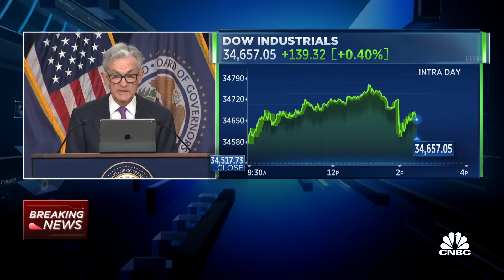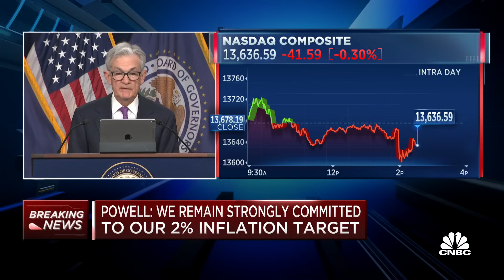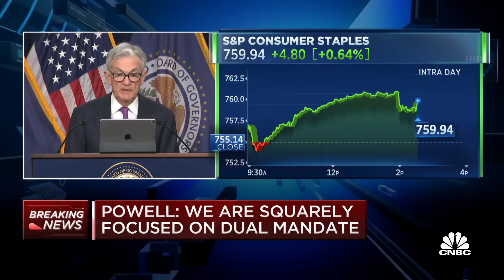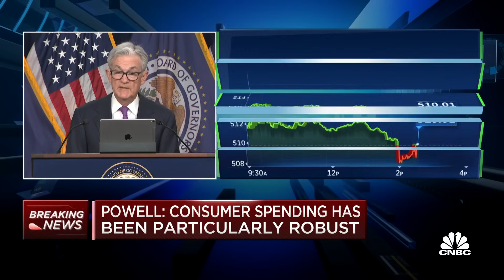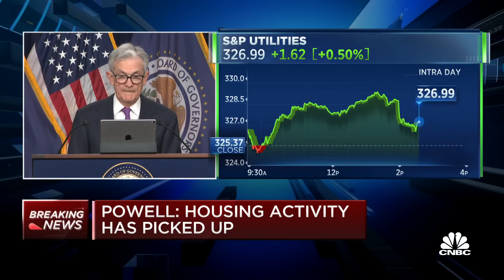Fed Chair Powell: We remain strongly committed to our 2% inflation goal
Federal Reserve Chair Jerome Powell talks the economy, inflation, unemployment and more after announcing the Fed would keep interest rates unchanged in September.